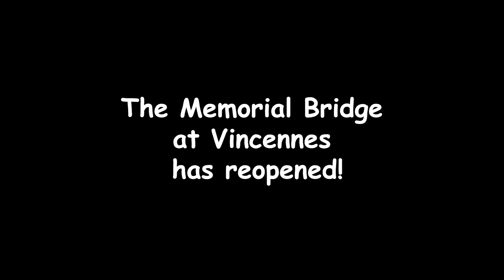Memorial Bridge Open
The Memorial Bridge at Vincennes, connecting Vincennes, Indiana and Illinois has reopened after removal of the stonework at the end of the bridge.